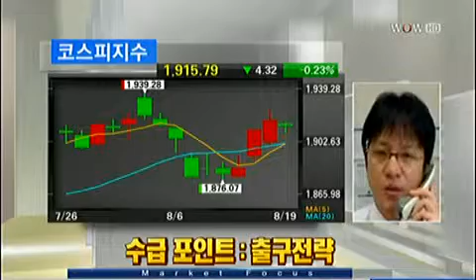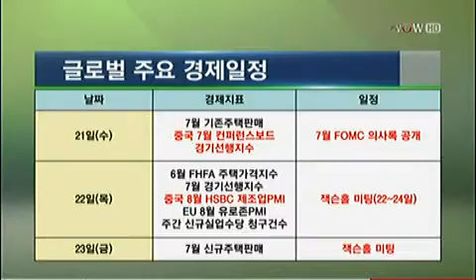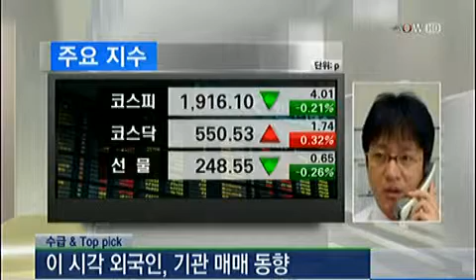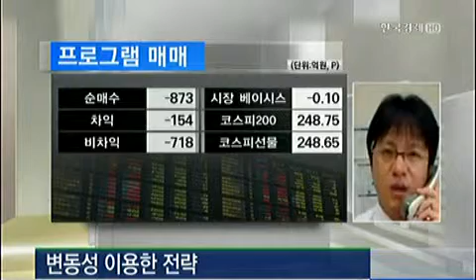[김우식의 수급앤탑픽] 오늘의 수급 포인트: 출구전략_2013년 8월 19일 방송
김우식 SK증권 영업부PIB센터 차장